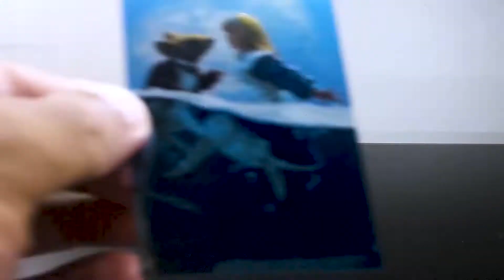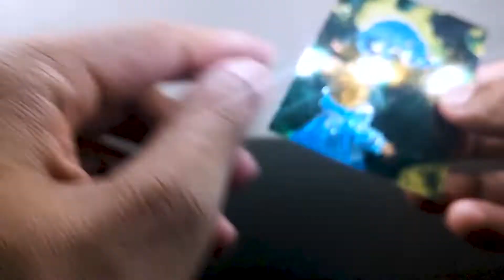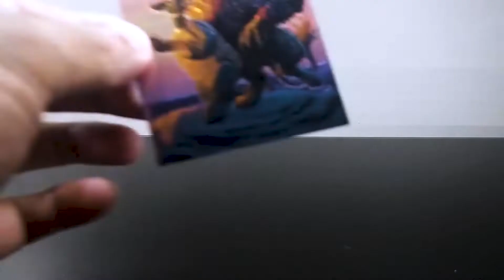Greg Hildebrandt II: Chromium Chase Cards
30 Years of Magic: Greg Hildebrandt II
Comic Images - 1993

Chromium Cards (1/16 packs)
 C1   Alice Swims with the Mouse (The Pool of Tears)
 C2   Bill the Lizard
 C3   Puppy, The
 C4   Alice Meets the Cheshire Cat
 C5   Pack of Cards, The
 C6   Gryphon & The Mock Turtle, The

Timecodes
00:00 - Intro
00:14 - Alice Swims with the Mouse
00:36 - Bill the Lizard
00:58 - Puppy, The
01:20 - Alice Meets the Cheshire Cat
01:39 - Pack of Cards, The
02:02 - Gryphon & The Mock Turtle, The